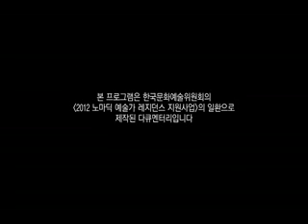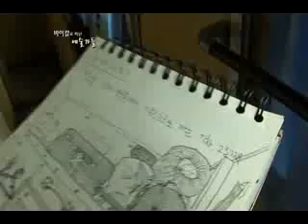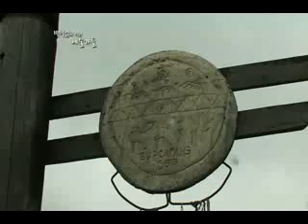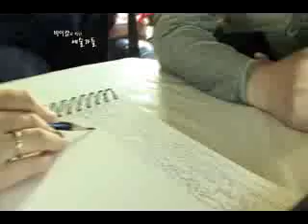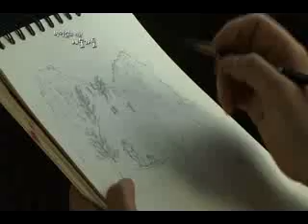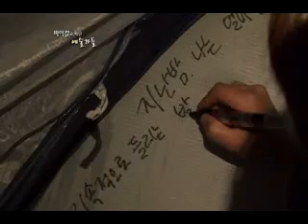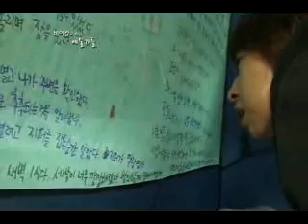2012 바이칼 노마딕 레지던스 프로그램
2012 바이칼 노마딕 레지던스 프로그램 동영상